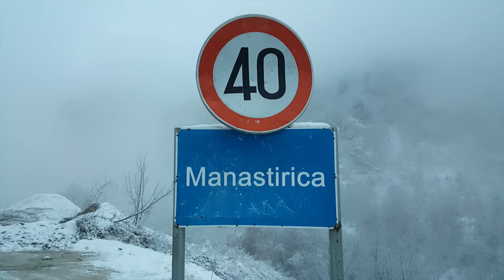Manastirica pod snijegom ( Full HD Video )